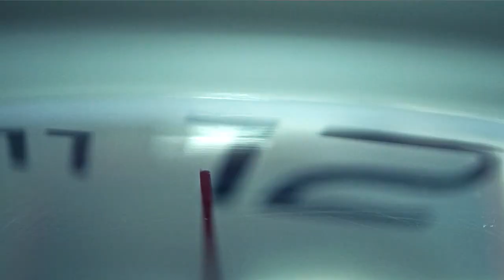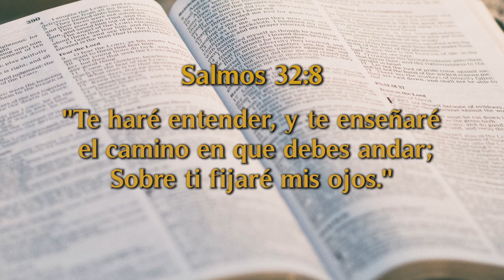Un Momento de Paz 10 noviembre 2021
Hoy estamos con la Familia Pérez Tadeo quienes nos comparten su testimonio de cómo el Señor hizo que se encontraran para formar esta linda familia de casi 41 años de casados